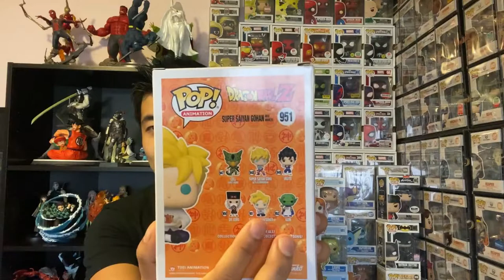My Huge Funko Haul for the Month Unboxing Review!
It has been a long August and I made a few picks and buys and I am excited to open these up and show you guys!